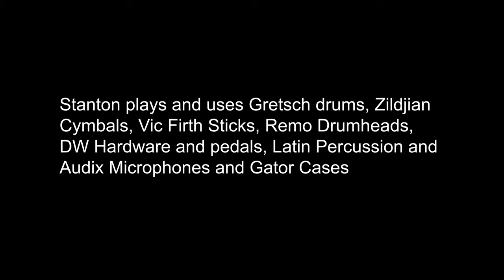George Kollias Talks w/ Stanton Moore about Blast Beats, Double Bass & More | Academy Interview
SMDA teaches you how to play the drums and welcomes you to a unique online drumming community that features Academy Lessons, Beat of the Month features, monthly chats with me and more. To see what all the hype is about, come check it out

For this installment of Stanton Moore Drum Academy Interviews, I got the chance to sit down with George Kollias while he was in NOLA playing with Nile. George and I met a while back and instantly became buddies. In this interview, we talk about blast beats, double bass, funk, Mardi Gras Indian rhythms and how we sometimes blend all those together! I hope you enjoy this one, I certainly enjoyed talking with George.

Plus, you will receive exclusive Stanton Moore Drum Academy news, deals and discounts direct to your inbox! Winners will be notified via email.

Improve Your Groove with Stanton Moore Drum Academy

See Stanton Live in Action -

- Gretsch Drums
- Zildjian Cymbals
- Remo Heads
- Vic Firth Sticks
- DW Hardware
- LP Percussion
- Audix Mics
- Gator Cases